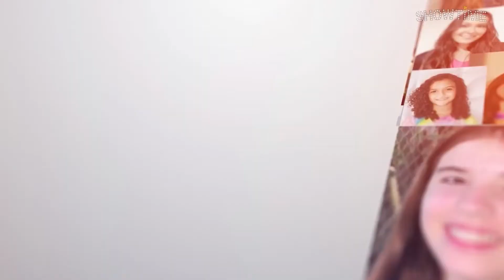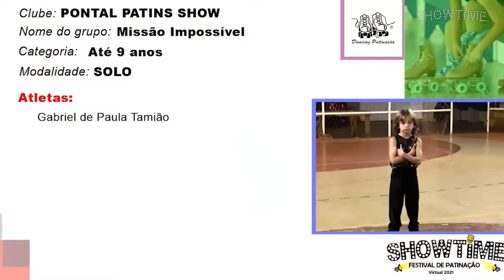Show Time 2021 Parte 01 - Missão Impossível - Gabriel 06 anos